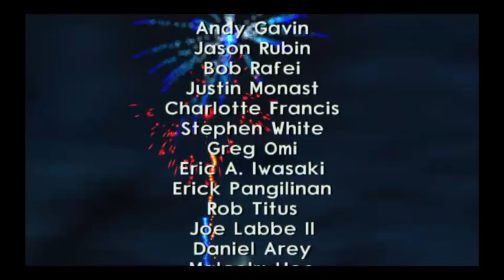Jak 2 Part 19. 2 finale